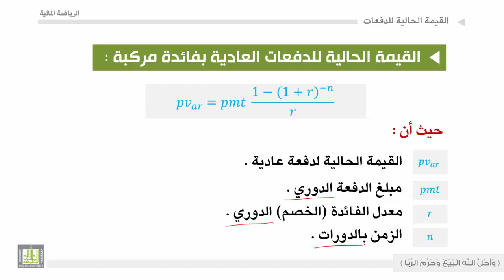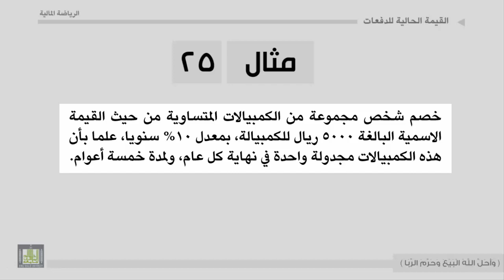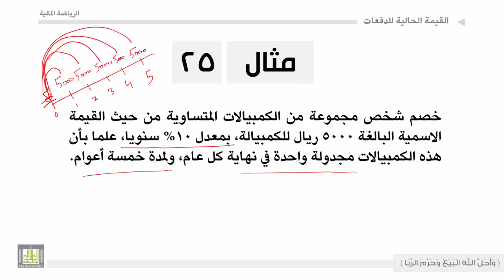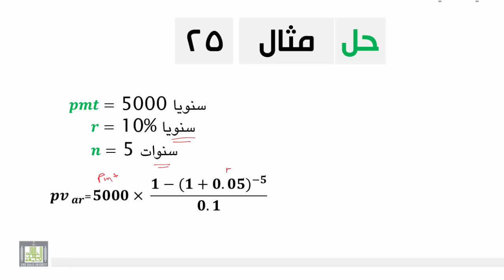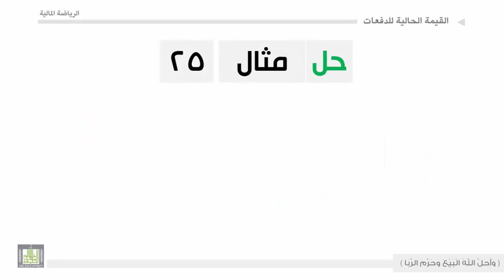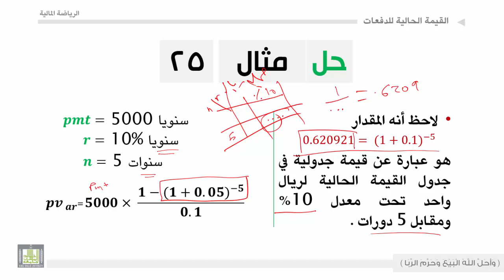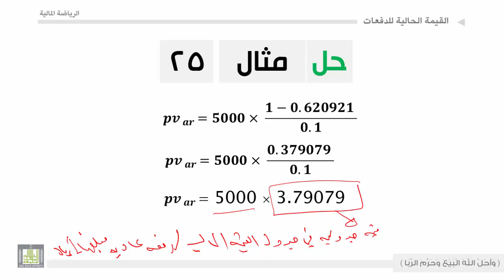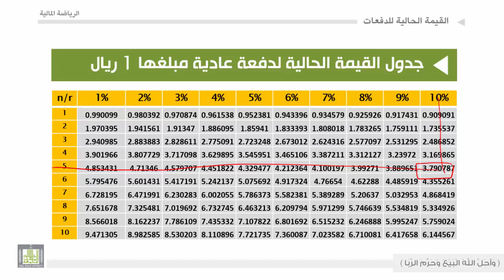الرياضة المالية - الوحدة الحادية عشرة : القيمة الحالية للدفعات - 1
القيمة الحالية للدفعات بفائدة مركبة
 جدول القيمة الحالية للدفعات
 أمثلة وحالات